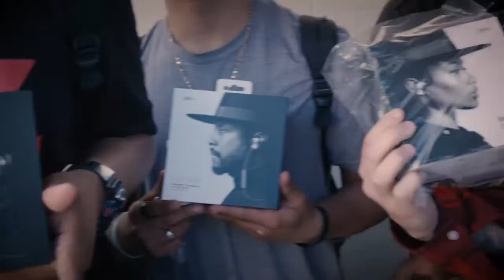Find Your Grind welcomes Green Dot Public Schools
Find Your Grind welcomes and hosts students from Green Dot Public Schools to experience studio life and the insider look of the music industry.

By providing industry-specific experiential learning opportunities to underserved youth, the FYG Foundation excites an entrepreneurial spirit in the next generation exploring tomorrow’s possibilities.

We believe the first 10% of one’s journey is the most critical, and that the best way to learn is by doing.